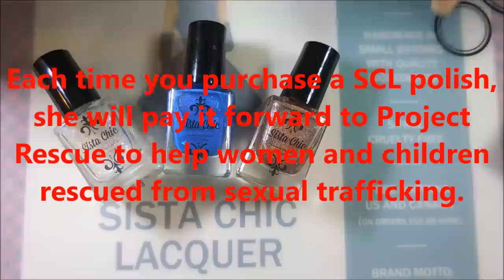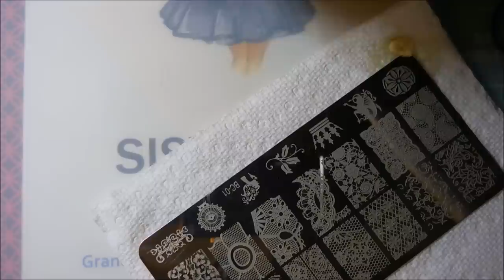Sister Chic Lacquer I Rise Collection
Today is a very special day. my dear friend, Debbi (AKA) Sista Chic is launching her very own Indie polish brand called Sista Chic Lacquer. Debbi asked me if I would like to swatch her polishes in preparation for the launch of her first collection. Needless to say I jumped at the chance. I feel very honored that Debbi asked me to be a part of this special day in her life. Below is loads more information on Debbi's new "babies". Please go and check her website out and show her lots of love. Thank~you! Tina

About Sista Chic Lacquer:
SCL was created by pastor Deborah Vaughn to bring beauty, fun, and quality pots of paint to the amazing nail community, and to help end sexual trafficking.  A portion of her profits will go Each time you purchase a SCL polish, she will pay it forward to Project Rescue to help women and children rescued from sexual trafficking.

SCL launch collection was inspired by Maya Angelou's Poem, Still I Rise

These polishes are all handmade in small batches with quality ingredients.  They are 5-Free and Cruelty-Free.

These polishes come in 12 ml  bottles.  The introductory cost is $7 a bottle.

Brand Motto:
Polish with a Purpose

Sista Chic Lacquer
Liberty Lake, WA 99019

Pre-order recommended
Visit her FB, IG, and YT

Grand opening launch is January 28th, 2018.
Pre Order: January 15th -25th

My regular opening letter ~

Tina

Filmed with: Nikon Coolpix S6900
Tri-Pod: LimoStudio 17" Mini Tripod AGG301
Edited with: Windows Live Movie Maker